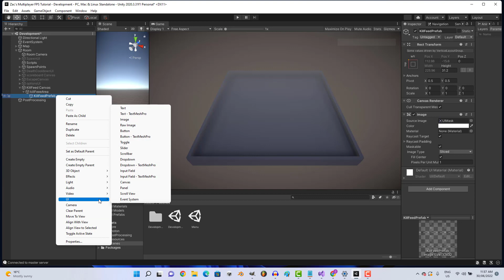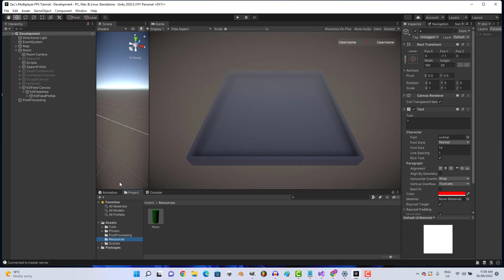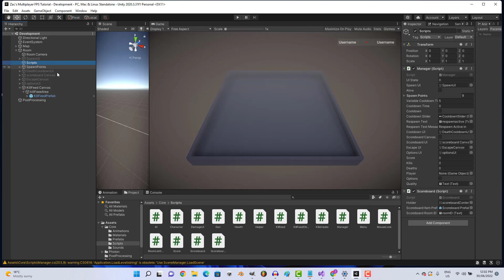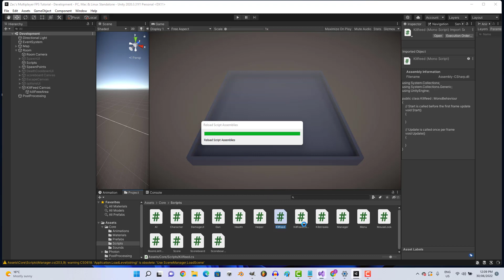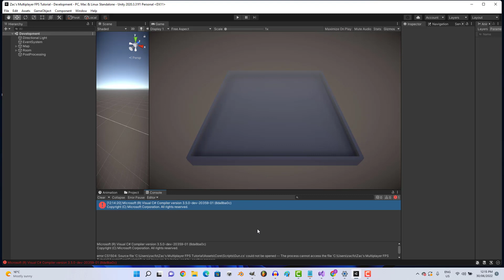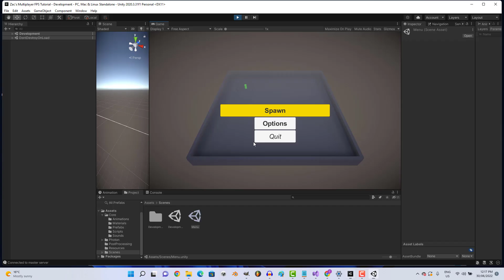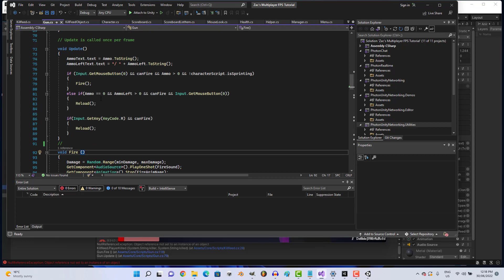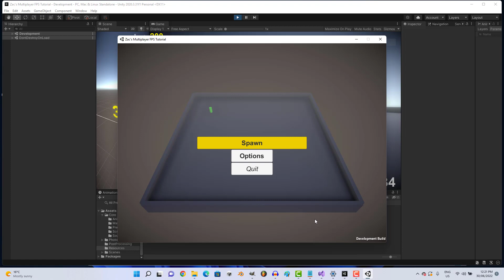Unity Multiplayer FPS Tutorial Ep.43 (Kill-Feed)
Unity
Multiplayer FPS Tutorial
Ep.43
(Kill-Feed)